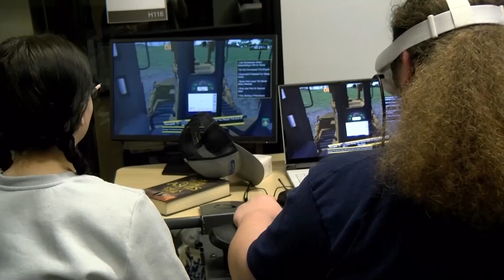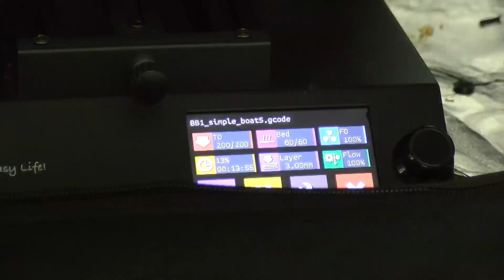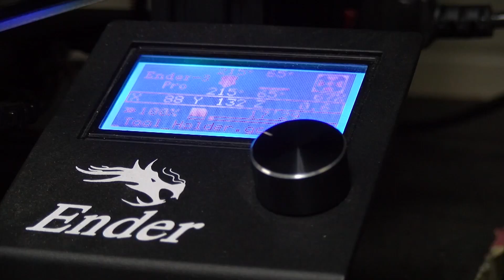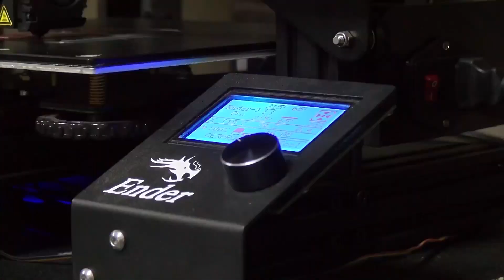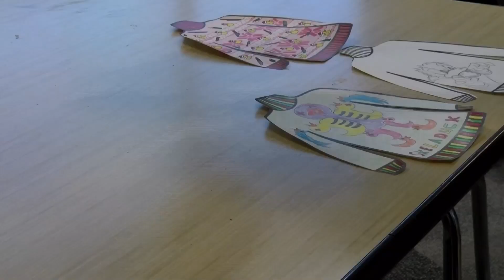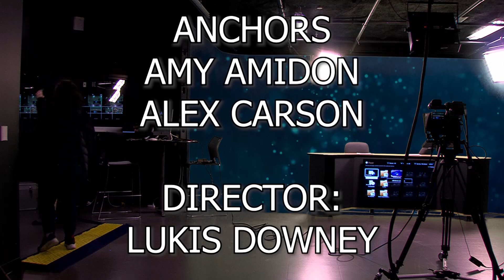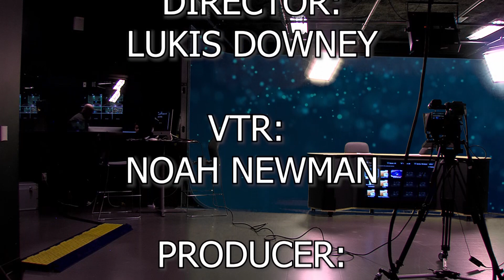JHS Weekly 02-20-24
Topics include:
*New 3D Printers at Franklin Technology Center
*Virtual Construction
*Students of the Month
*Duck Infestation at Joplin High School